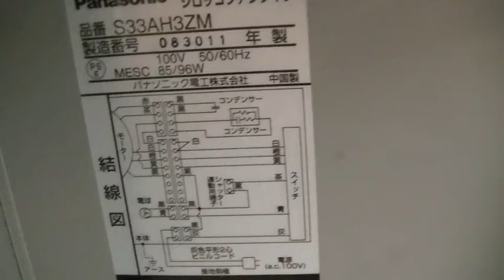パナソニック レンジフード 簡単掃除いらず S33AH3ZM ぱっと貼るだけ 東洋アルミ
レンジフード用のシール式のシートを貼る事でレンジフードが掃除する回数がとても減り、便利です。
パナソニックは推奨していませんと言われました。